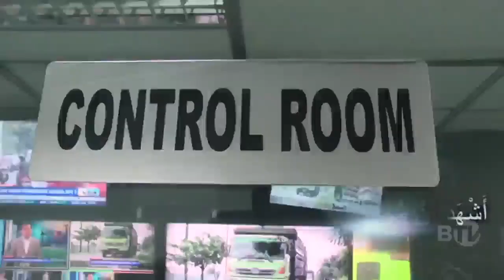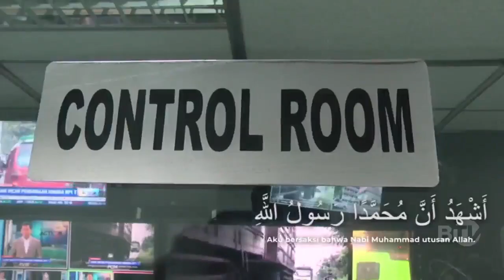Adzan Subuh BTV (2023)